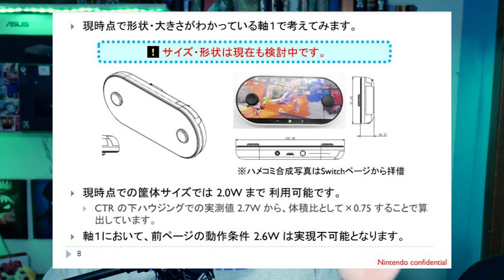Switch Originally Had 3DS Game Support, Local Video Chat, & More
The original vision for Nintendo Switch was vastly different than the product that released in 2017.